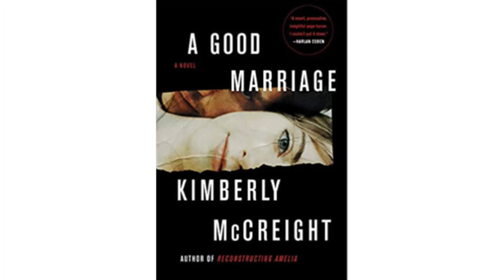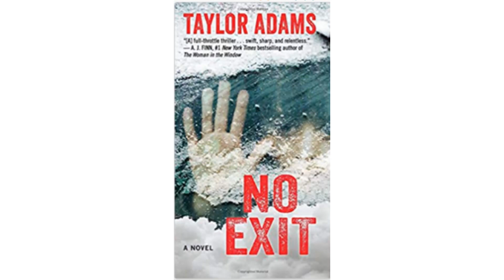October Books & A Reading Challenge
Timestamps
0:00 A Good Marriage
2:32 No Exit
4:14 The Henna Artist
5:12 The Words Between Us
6:22 Study Bible

Study Bible
Amazon My Study Bible (but it is more expensive)

Elle